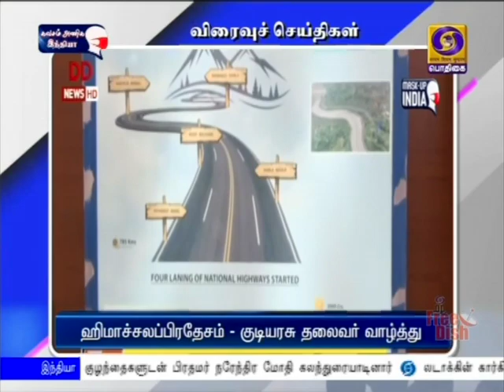பொதிகை பிற்பகல் 2.00 மணி விரைவுச் செய்திகள் [25.01.2021]PodhigaiTamilNews